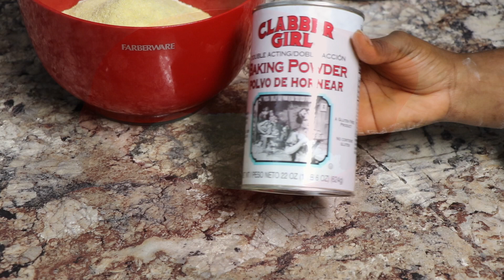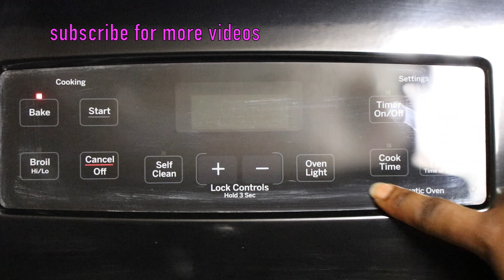Favorite Cornbread Recipe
here's my favorite cornbread recipe

Regardless of the type of cuisine, every cook has a unique and different way of cooking. Follow Chef Tricia as she shows you her version of Liberian cuisine and other recipes on this channel.